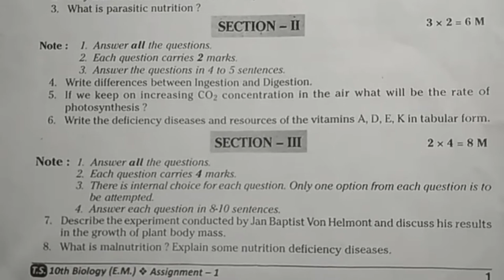Telangana Biological Science Lesson wise Assessment Model Test Paper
Telangana Biological Science Lesson wise Assessment Model Test Paper 10th Class Biology Assignments and Project Works and Model Papers.